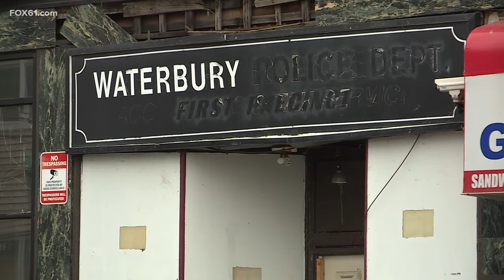Waterbury street corner faces 3 homicides in just months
A Waterbury man in his twenties died Monday afternoon after he was shot just feet from where two others were killed in separate incidents earlier this year. Police are investigating.

Police were called to the intersection of Willow Street and Hillside Avenue shortly after 4 p.m. on Monday for reports of shots being fired.